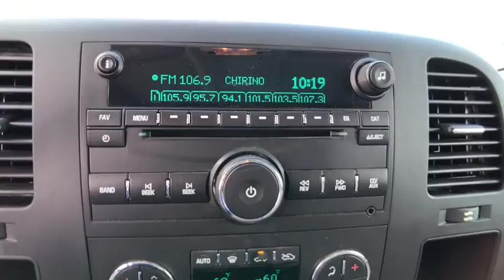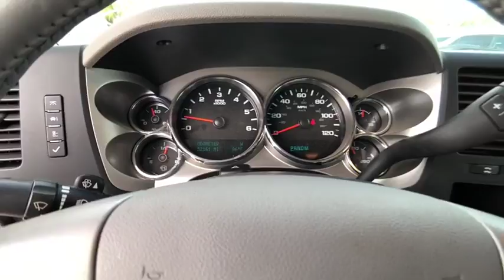2013 Chevrolet Silverado 1500 Tampa FL 829000A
2013 Chevrolet Silverado 1500 LT

11300 N. Florida Ave.

Exceptional in every sense of the word  this incredibly low mileage vehicle is one of a kind. There are many vehicles on the market but if you are looking for a vehicle that will perform as good as it looks then this Chevrolet Silverado 1500 LT is the one! Look no further  you have found exactly what you've been looking for. More information about the 2013 Chevrolet Silverado 1500: Full-size trucks are used in such a wide range of situations--from construction fleets to long-distance driving--and the two different interiors offered in the Silverado help satisfy shoppers better than most other competing models. LS and LT models are probably the best fit for buyers who need the sturdy  get-messy capability of a pickup at least some of the time  but the LTZ is the choice for those who need a pickup that doesn't compromise luxury. For those who need a pickup but want to make a greener choice  with even lower operating costs  the Silverado Hybrid has 25% better fuel economy without sacrificing much towing or hauling ability. This model sets itself apart with fuel economy  Top-notch interiors to suit work or luxury use  extensive features and options  and strong tow ratings Contact Internet Sales Department for Special Internet Pricing at 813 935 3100 Ext 211.